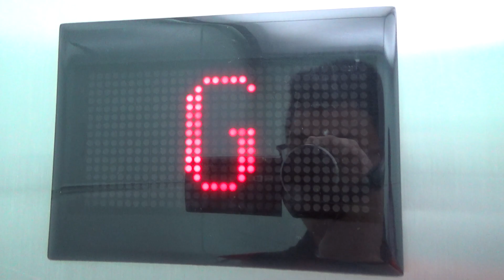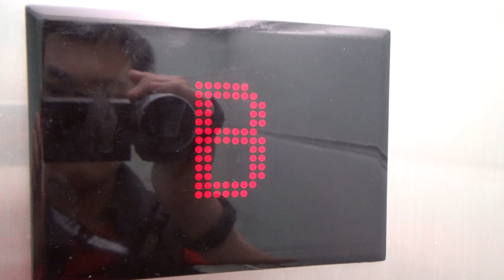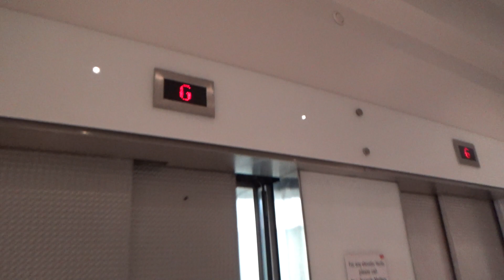(3) Interesting Elevators! | Old OTIS (mod. Schindler) @ 332 The Quay (Lambton Quay), Wellington CBD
Now these elevators are interesting! They were originally old OTIS elevators with drop key doors, that have been modernised by Schindler in the early-2000’s. Notice how both the thin and thick fonts have been used here! Also, all the upper floors are locked, leaving only G and B unlocked. The original LOP indicators are actually evident in the basement! Unfortunately I forgot to show them in the video, but you can see them in this Instagram post These elevators are quite nice, actually — not much I can really fault about them. The buttons have had a plastic covering put over them (presumably due to COVID) which looks a bit ugly, but times being as they are, I guess they’re suitable…

2020 Advent Calendar 3/25

Manufacturer: OTIS (mod. Schindler)
Model: —
Year: 1950's/60's (?) (mod. 2000's)
Fixtures: M-Series
Type: Traction
No. of elevators in set: 2
Floors served: B, ★G, 1, 2, 3, 4, 5, 6, 7, 8, 9, 10, 11
Capacity: 13 persons / 1150 kg
Film date: 06/10/2020

Total: ♾/100